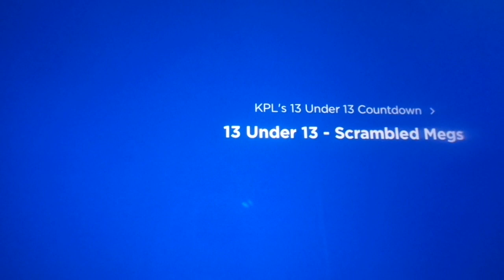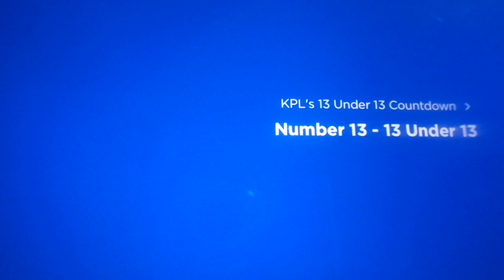Scrabble Megs 13 under 13